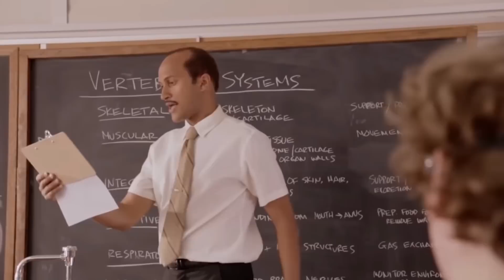Scientology Misses Getting Kanye West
Scientology is furious that it missed out on snagging Kanye West.